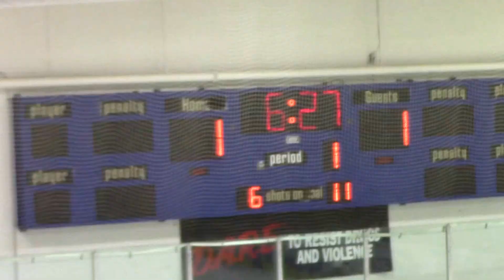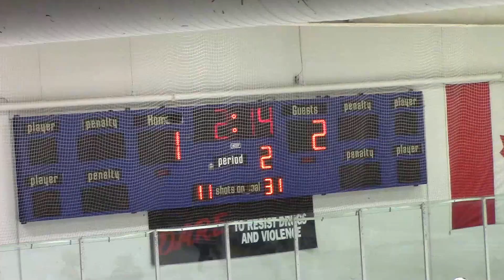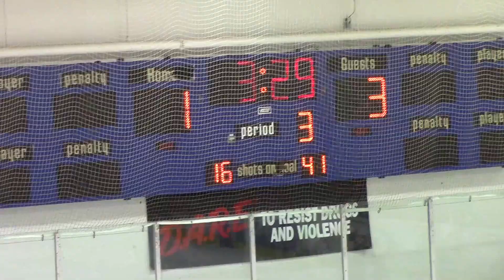NT White vs. Corsairs 4-1 Win Full Game 12/01/16